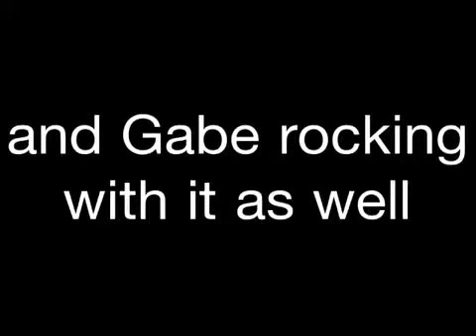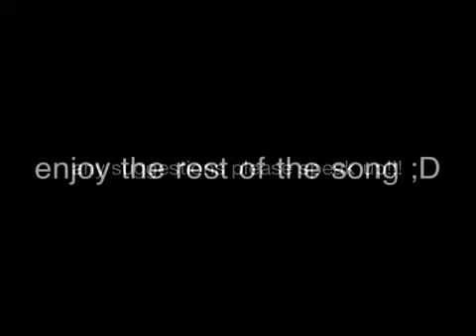stuntbros123 - compilation #2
GUYS: Thank you so much for all of the support, likes, comments, and subscriptions

please tell me all of your suggestions

Dedicated to: swaggmaster23100, wolf04creationz, DGrecoVidz003 and of course, stuntbros123

edited by: DGrecoVidz003